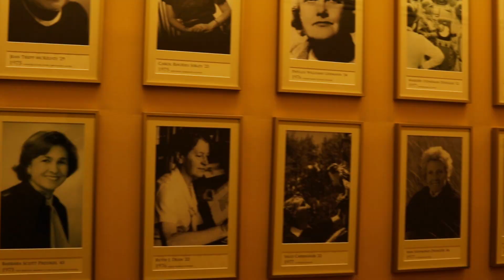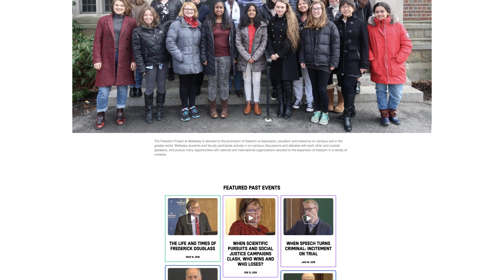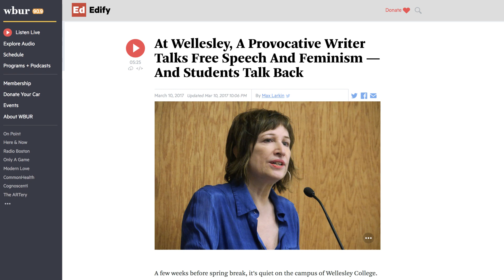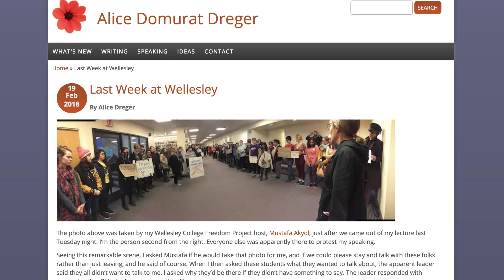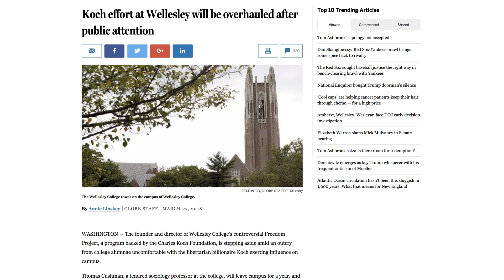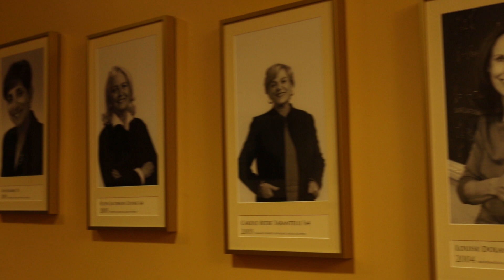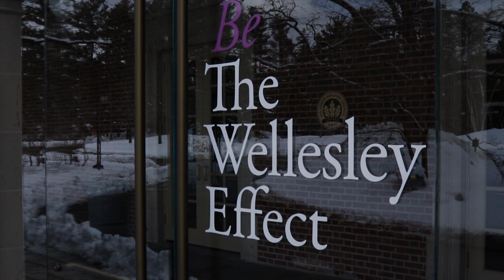FIRE Investigates: An (il)liberal arts education at Wellesley College?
What happens when the liberal arts education you expected turns out to be an illiberal one?

That’s the question a small group of Wellesley College students are grappling with at the historic Boston-area school, famous for educating some of the world’s most successful women.

Over the course of two days, members of The Freedom Project — a nonpartisan program at Wellesley dedicated to exploring a range of ideologically diverse viewpoints — described to FIRE the opposition they’ve encountered for their mere willingness to discuss controversial ideas, or question widely-accepted ones.

The students explain how a campus culture where students face fierce backlash for saying the “wrong” thing — or for speaking up at all — stops important campus conversations before they ever start.

In an atmosphere where real self-expression is rapidly being replaced by self-censorship, these Freedom Project fellows tell FIRE about their fears for the next generation of Wellesley women — and their hope for an intellectually freer future at the college they love.

Editor’s Note: Just as this video was being released, Wellesley administrators announced they had selected English professor and former dean of faculty affairs Kathryn Lynch as the new director of The Freedom Project, effective Aug. 1, 2018. Lynch has been an outspoken supporter of The Freedom Project, so this move may bode well for the future of the program. We’ll keep you posted.